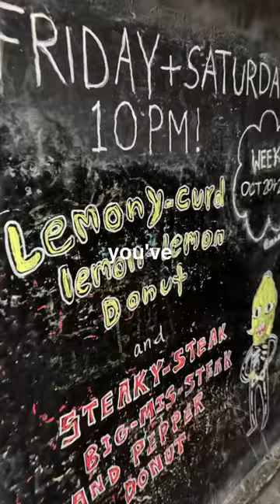I Found A Secret Donut Shop